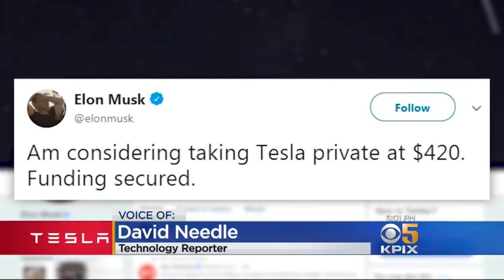Elon Musk, Tesla Agree To $40 Million Fine To Settle SEC Lawsuit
Tesla and its CEO Elon Musk have agreed to pay a total of $40 million and make a series of concessions to settle a government lawsuit. Andria Borba has the details of the settlement.